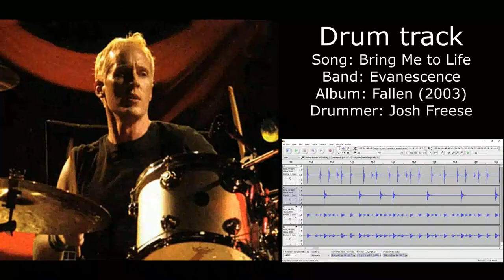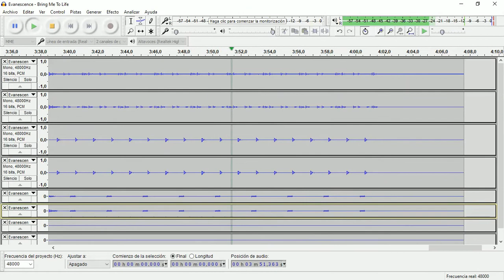Bring Me to Life (Evanescence) • Drum Track